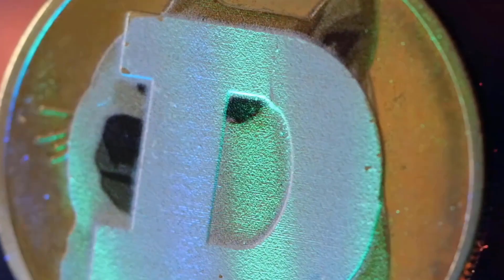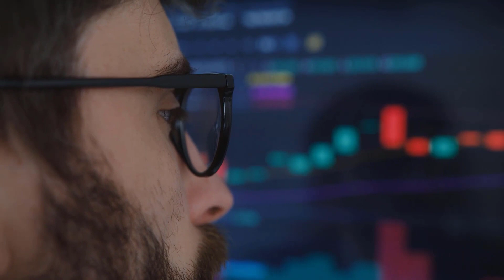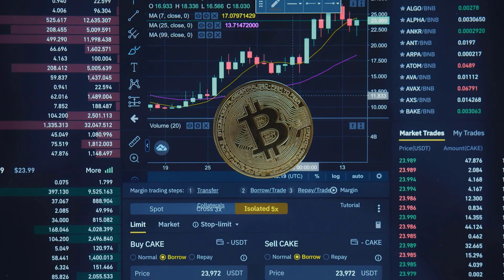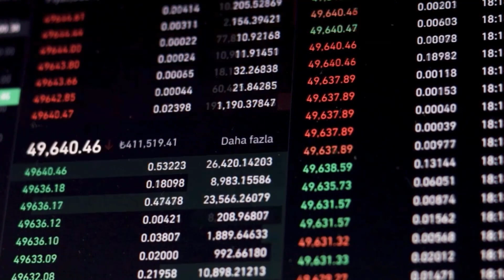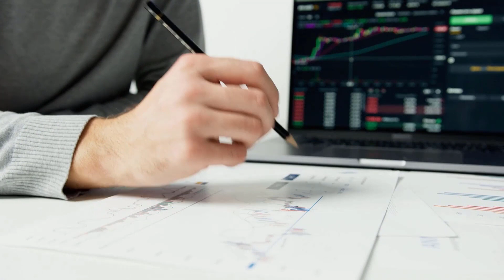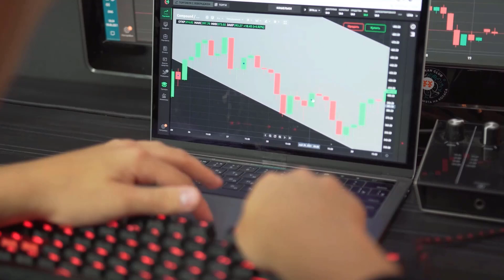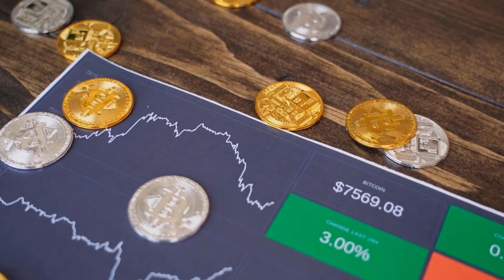DOGE FINAL WARNING?? WHAT'S HAPPENING?? - DOGECOIN PRICE PREDICTION 2023